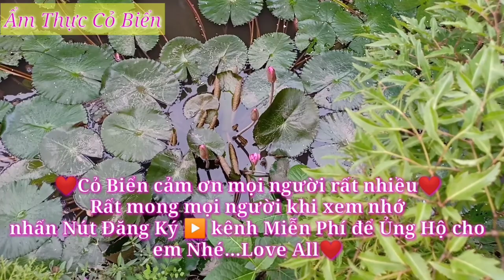Phút Trải Lòng nghẹn ngào đầy xúc động của Cô Móm về món Nợ Chưa Trả hết